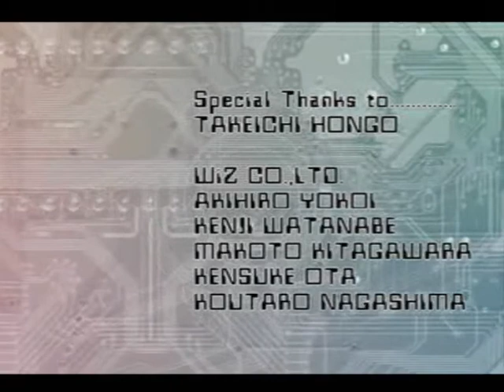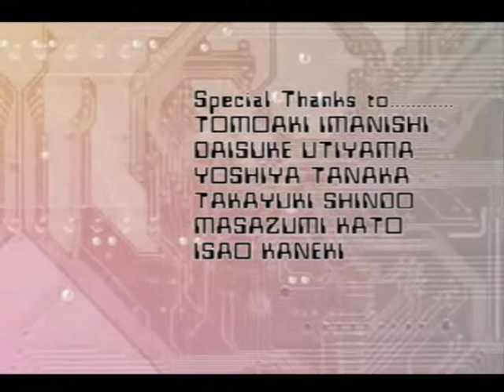Digimon World 2003 the final boss part 3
The last part of the final boss battle Galanciamon the part 3 plus ending credits and extra scene i hope you like the vids of digimon world 2003 there s extra leaders in this version but that later for  now thanks for commenting on my vids and enjoy watching btw dna omnimon owns!!!